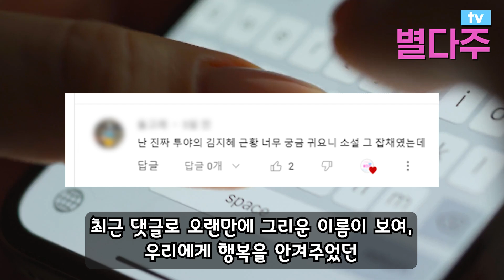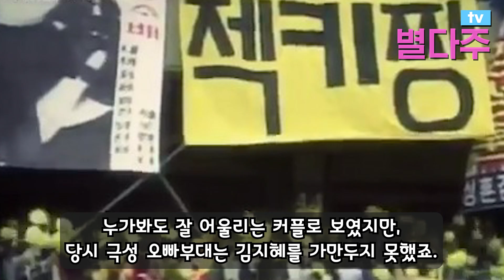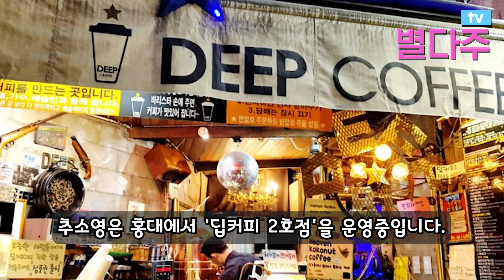한 시대를 풍미했던 갑자기 사라진 걸그룹 근황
갑자기 사라진 걸그룹